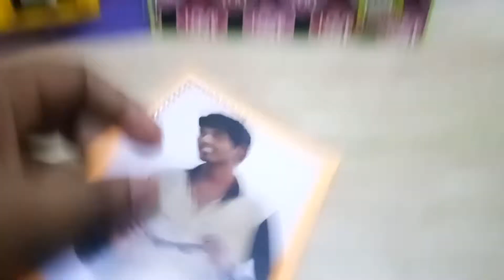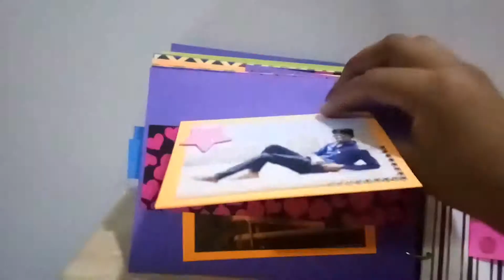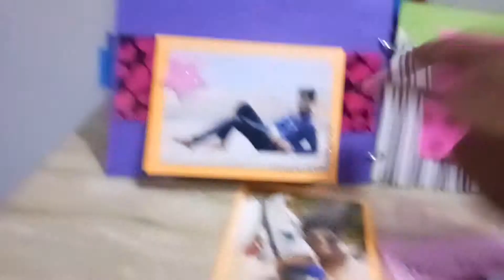How to Make Thank you Card | Thank you Gift Card | CRAFTA2Z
Surprise your Loved Ones with this amazing Birthday Gift Box.